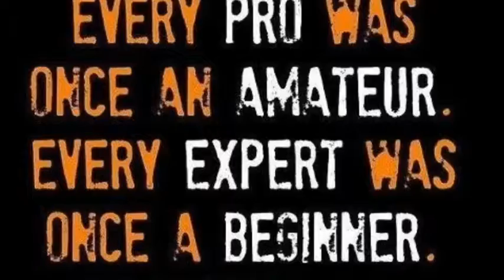OID at Worlds '13 Boston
O'Shea Irish Dance in Boston at the World Irish Dance Championships, April 2013